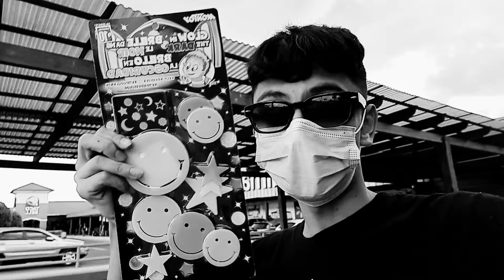MI NUEVO CAMBIO DE LOOK💙/DANNY CRISPIN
Como el video anterior llego a la meta de likes, pues aca esta lo prometido, espero les guste como me gusto a mi.